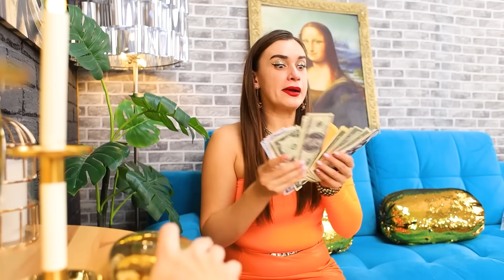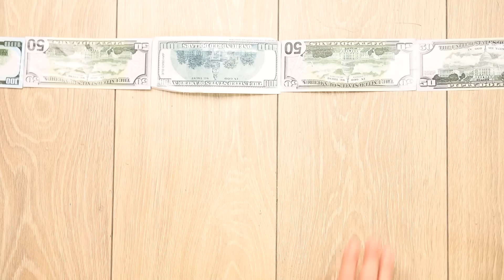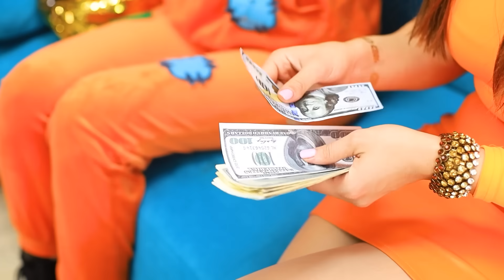Zengin Hapishaneye Karşı Fakir Hapishane/ Hapishanede Gizli Oda İnşa Ediyoruz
Zengin olmak fakir olmaktan iyidir, hapiste olsan bile! Ne hakkında mı konuşuyoruz? Cevabı yeni videomuzda bulacaksınız!